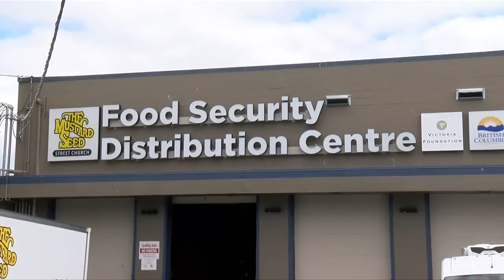Vital People: Project Peanut Butter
With no school lunch programs and a decrease in food bank donations, the summer months can be tight for many families. That's why Merry Maids of Victoria started a peanut butter drive in 2014 to help fill the gap. After taking a 3-year hiatus due to the pandemic, it's back this year in honour of one of its co-founders Matt Tanner.

Watch this week's Vital People on CHEK News to learn how you can participate.